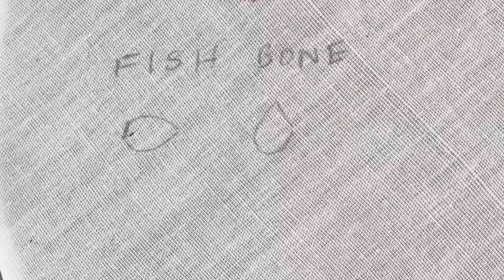Fish bone stitch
Fish bone stitch, 2 variations. Raised fish bone.